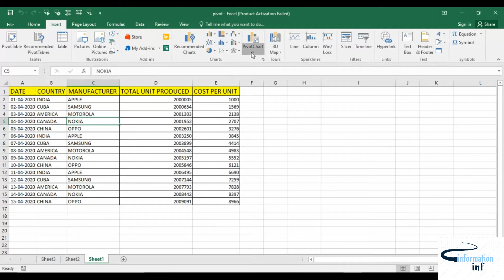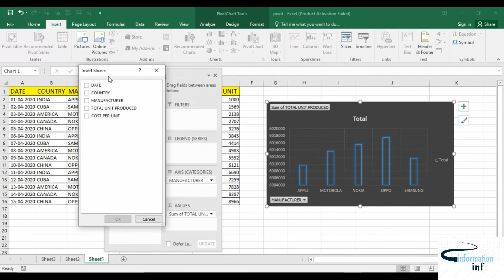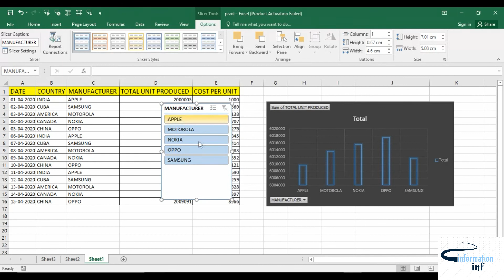PIVOT CHART IN MICROSOFT EXCEL IN TAMIL